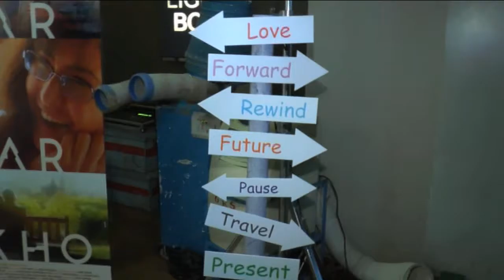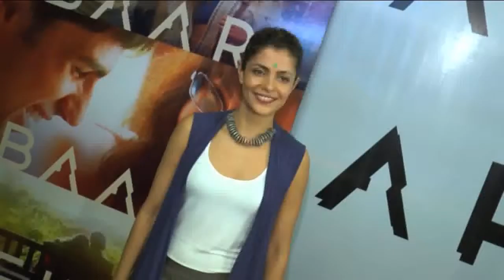KATRINA AND SIDDHARTH SHOWCASE TRAILER OF BAAR BAAR DEKHO